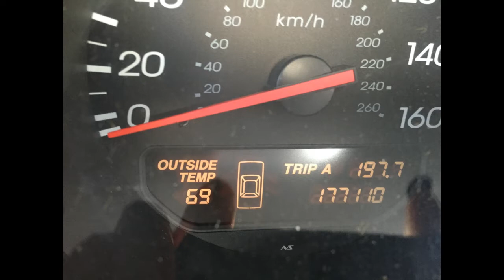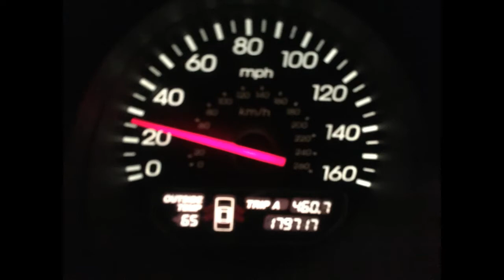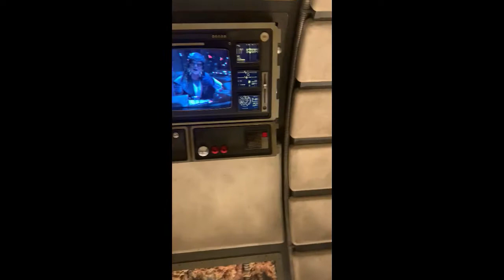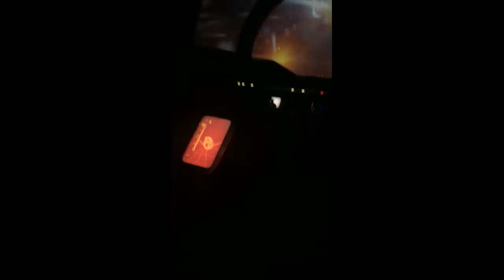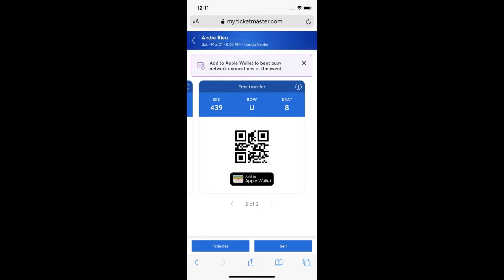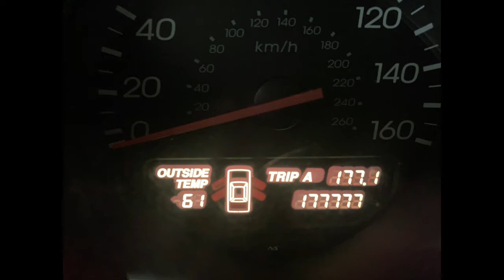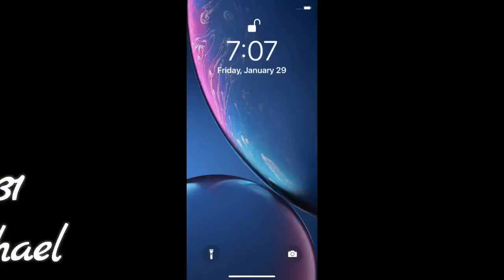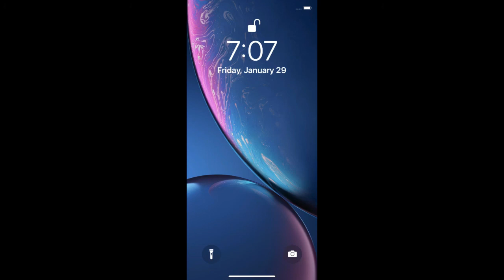1 31 2021 Family Pic&Vids Happy B Day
reupload of one of my first videos that was taken Down by Big Tech all overnight.

Once again this is for family and friends.  Remember to Skip the  Star Wars Ride, skip to where in the Video?  10:57  Do you Remember what I was saying was God's time.  157 and Jesus is what?  12721 the Date this all started.